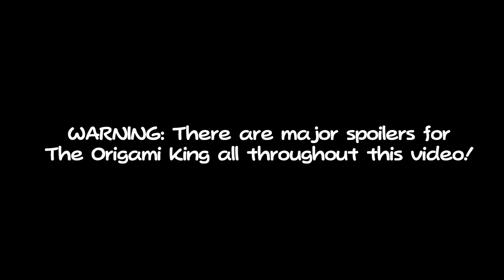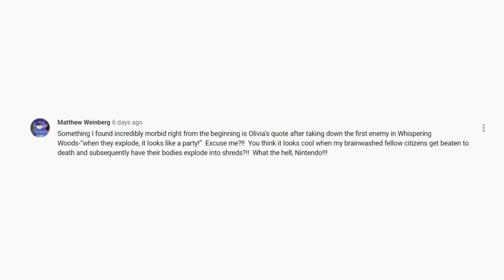Dark Aspects Mini (DAM) | Paper Mario: The Origami King Extras! - Thane Gaming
It's a Dark Aspects Mini (DAM)! Consider this to be episode 20½. In the process of completing this game 100%, I was taking notes for any additional dark aspects I came across as an addendum for the last episode. I did not expect to find enough material to make another video on the topic, but here we are!

Most of these hard-to-find, easy-to-miss jokes are available for the player towards the end of the game, ranging from suggestive to morbid. This extra episode contains everything I haven't yet talked about in parts 1 and 2, which you can watch here:

youtu.be/fO3RVYyz4W0

and here youtu.be/LmTh4ZoeH7U.

⍟ All footage of The Origami King was recorded by me!

0:00 - ♫ Shogun Studios - The Origami King
1:19 -  Sweet Sap Loggins Theme
1:40 - The Princess Peach (Restoration Party)
2:20 - Café (alt. version 2)
3:03 - Enter Birdo
3:27 - Breezy Tunnel
4:53 - Beware the Handaconda
5:22 - Toad Town in Trouble
6:05 - Chestnut Valley
6:53 - Refreshing Toilets - MOTHER 3